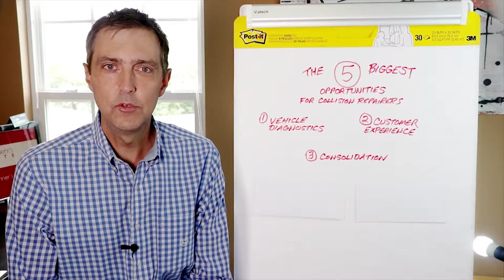Nashville Video Marketing - Event video and audio management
Packages include wireless microphones, a live audio PA system, along with an engineer to manage the audio for the entire event. In addition, we provide a camera crew as big or as little as you need, film the entire event, and provide multi-angle professional edits of the event with animated graphics and titling.